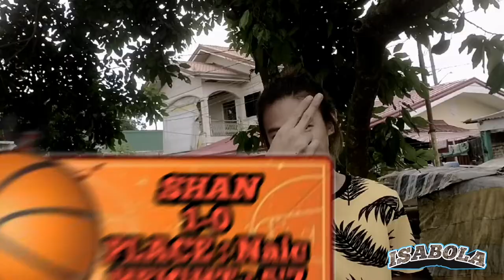PAPS VIC| JANFORT VS. SHAN | ISABOLA SEMI FINAL| FLAWLESS VICTORY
Title:PAPS VIC| JANFORT VS. SHAN | ISABOLA SEMI FINAL| FLAWLESS VICTORY

Ang PAPS VIC youtube channel ay isang channel na nangangarap na magkaroon ng 100,000 subscribers haha. Dahil sa pandemic at walang magawa, nagkaroon tuloy ng isang PAPS VIC youtube channel.

Ang ISABOLA ay isang 1 vs. 1 basketball tournament. Ito ay naitatag dahil sa sobrang boring ng mga kabataan sa isang lugar sa Cavite. Upang mabawasan ang stress at labis na pagiisip dahil sa problema sa loob ng bahay, problema sa online class at marami pang iba, nakaisip ang mga kabataan ng kanilang mapaglilibangan. Ang court na ginagamit ay isang private court.